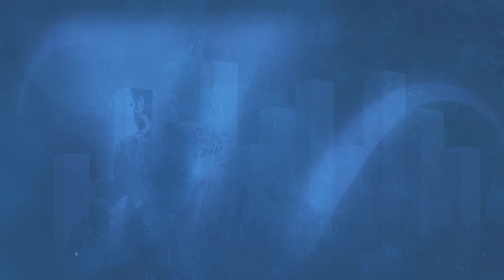#4 - Batman: Arkham Origins - One Life to Live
Yes, The Hean is finally back with the next episode of One Life to Live! Today he tackles Batman: Arkham Origins, will he do better than his last attempt with Mitch in James vs. Games 4 years ago?

The best serving of video game culture, since 1998. Whether you're looking for the biggest collection of PC gaming files on the planet, tools, tips or advice, GameFront has you covered. Browse through over 90,000 mods, maps, tools and more. Game on!

Want to watch us live? You can!